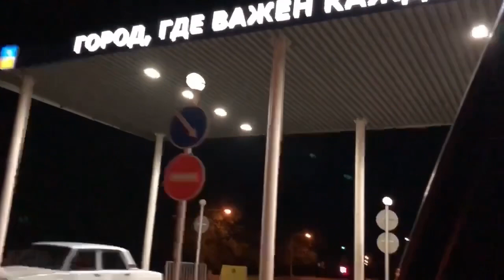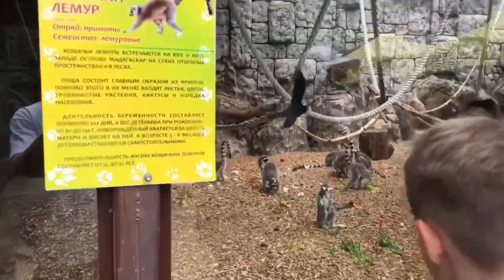VLOG: Отдых на Юге России.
Наконец-то, я сделал VLOG со своего отдыха на Юге России. ⚡️

И наслаждайтесь этим классным и интересным VLOGом с Юга России.

Всем спасибо и всем хорошего настроения. ❤️